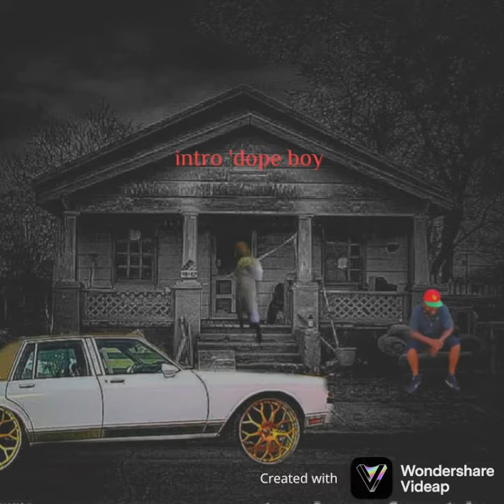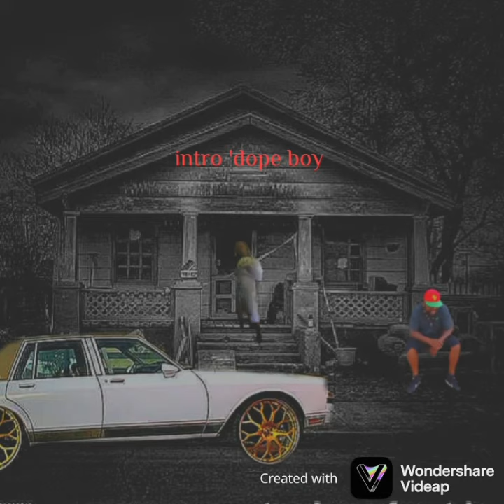chevydave" dope boyz intro